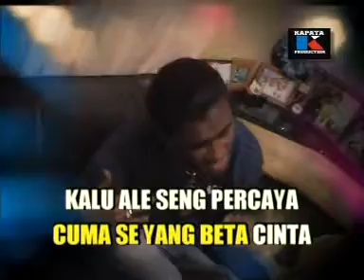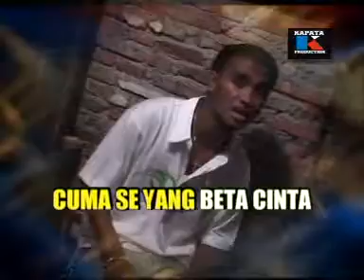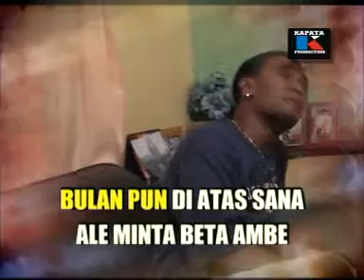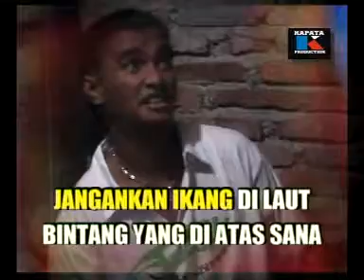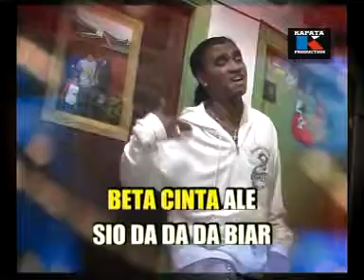Rudy Lailossa-Nona E, Cuma Se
Maluku